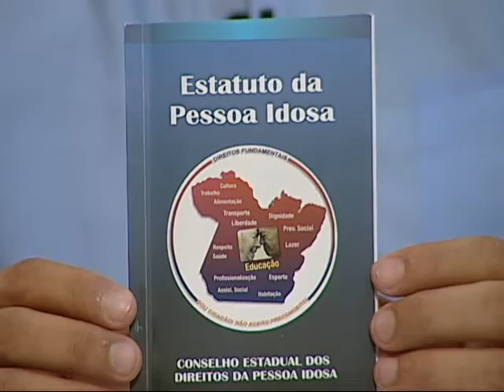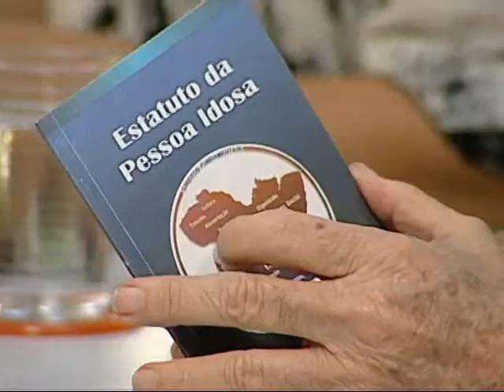Pensando Bem - Direitos da Pessoa Idosa - 16/12/2015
No programa de hoje saiba tudo sobre Direitos da Pessoa Idosa. Os convidados para falar sobre o assunto são Letícia Moraes, membro do Conselho Estadual da Pessoa Idosa e Emílio Rebelo, Presidente da Federação dos Aposentados e Pensionistas do Pará.

Pensando Bem tem o compromisso de debater temas relevantes aos direitos humanos, valorizando o ser humano e o meio ambiente. Apresentação de Padre Bruno Sechi e Francisco Batista. TV Nazaré, Belém-PA.